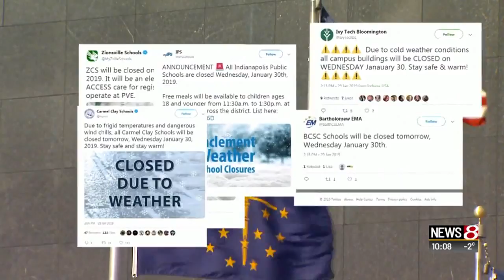211 helps people stay warm in severe cold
Julian Grace | News 8 at 10 p.m.